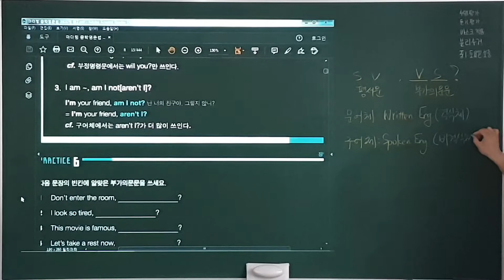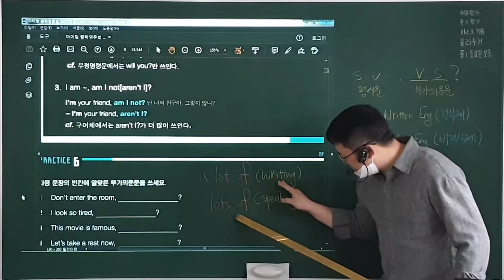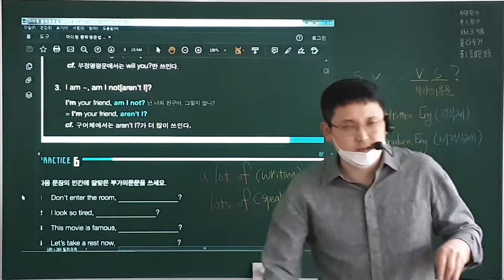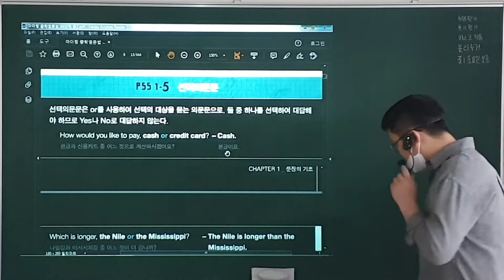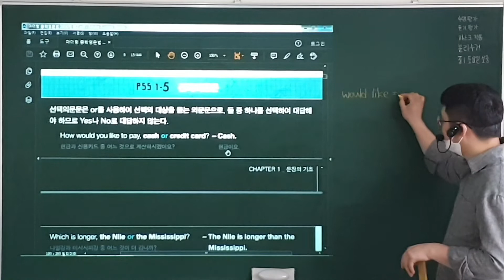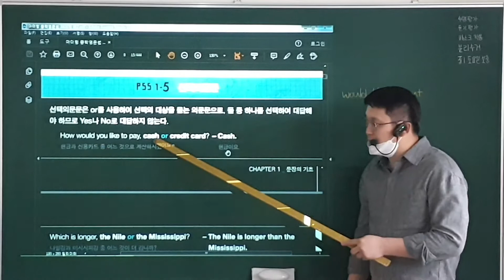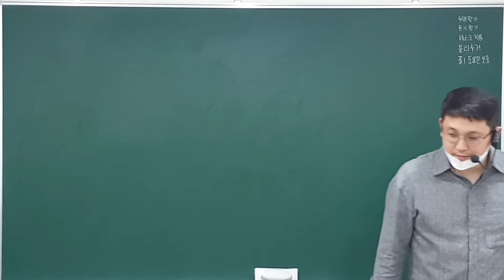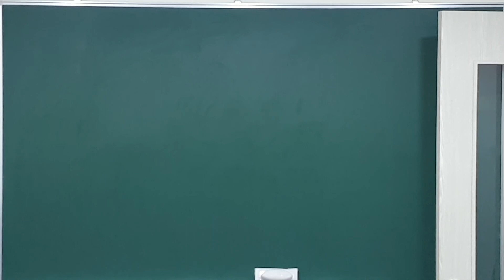20. 10. 21 (수) 중1 (2)